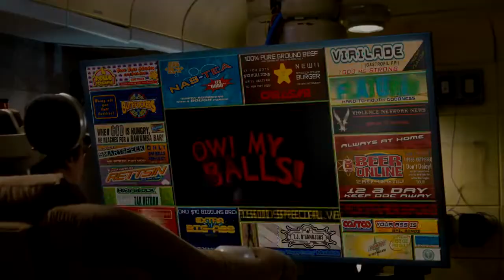Ow My Balls Sparta Remix Freestyle (Unfinished, READ DESCRIPTION!)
Vegas Pro Really needs to be thrown out the window
Base used: Sparta Symmetrical Mix
base by me base bpm: 133